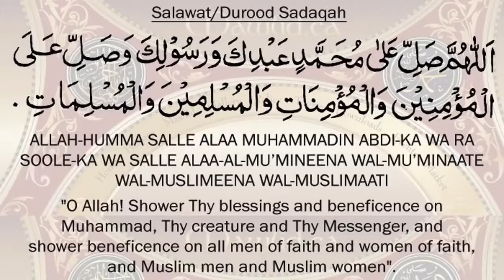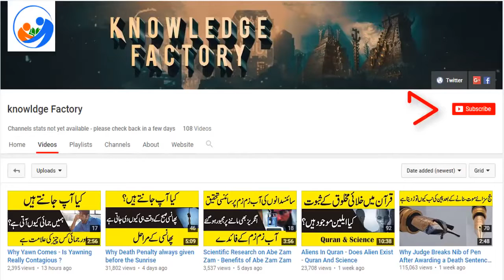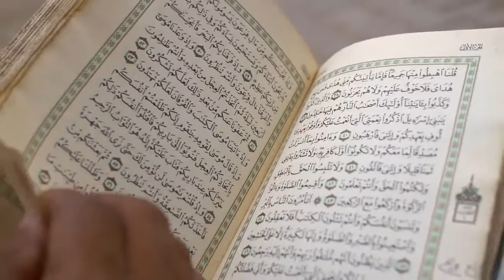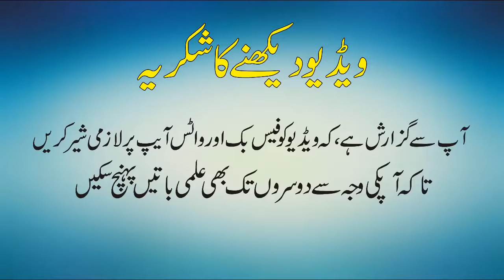برمودا ٹرائی اینگل ایک حقیقت یا افسانہ؟ The Reality of Bermuda Triangle